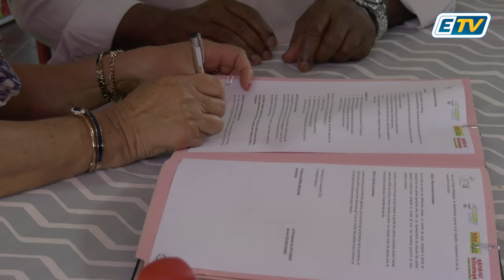🔴 Une entreprise familiale guadeloupéenne parraine de jeunes apprentis pour éviter l'exclusion !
"Il s'agit avant tout de défendre l'interêt du pays"

Le groupe Joseph Moueza et le lycée Carnot ont signé une convention de parrainage ce matin ⤵️